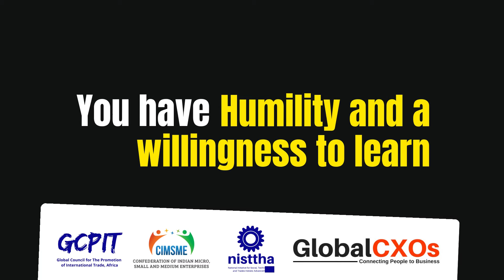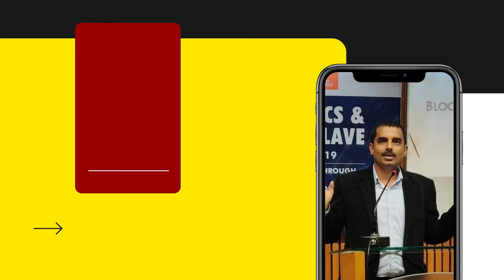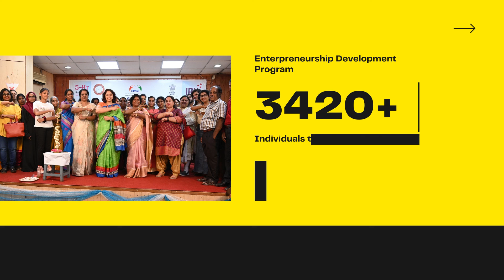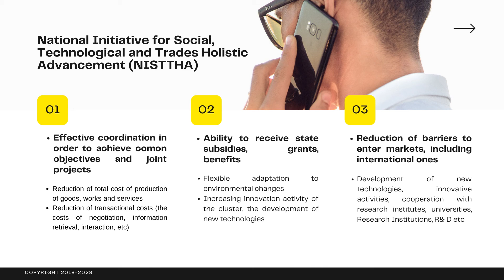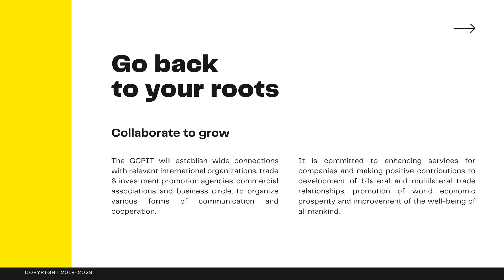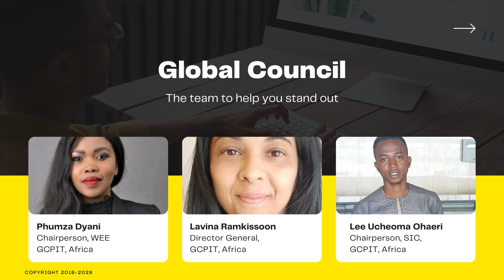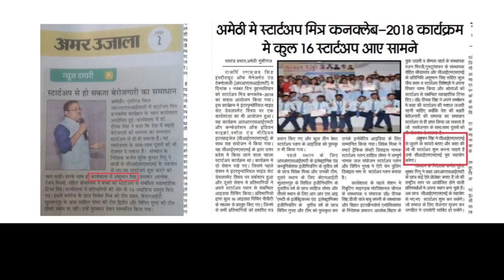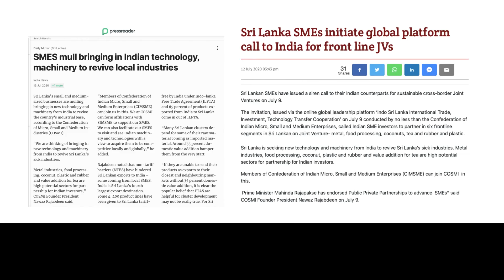BrandIndia : Women in Business Awards 2021 : Ms. Soumya M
Women Entrepreneurs are inspiring. An entrepreneur is someone that organizes, manages, and assumes the risk of a business enterprise. Today, more women are breaking free from the traditional, gender-specific roles and venturing into the business world. Not only are they holding high corporate positions but they are also successful women entrepreneurs .The steady rise in female entrepreneurs can be due to many different reasons, most of which share the same rational as their male counterparts—passion for their ideas, the desire to become their own boss, and the need to address philanthropic causes.

Women's entrepreneurship needs to be studied separately for three main reasons

The first reason is that the topic of women in entrepreneurship has been largely neglected both in society in general and in the social sciences.

A second reason concerns the sectoral issue: not only have women lower participation rates in entrepreneurship than men, but they also generally choose to start and manage firms in different industries than men tend to do.

The third reason is that women's entrepreneurship has been recognized during the last decade as an important untapped source of economic growth. Women entrepreneurs create new jobs for themselves and others and by being different also provide society with different solutions to management, organization and business problems as well as to the exploitation of entrepreneurial opportunities. However, they still represent a minority of all entrepreneurs. Thus there exists a market failure discriminating against women's possibility to become entrepreneurs and their possibility to become successful entrepreneurs.